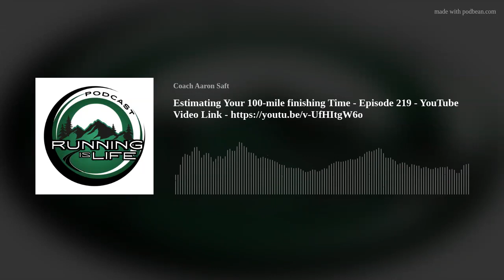Estimating Your 100-mile finishing Time - Episode 219 - YouTube Video Link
In this episode, I identify two ways you can establish a predicted finish time for your next 100-mile event. I suggest watching the video on this one as I go through my TrainingPeaks upload of my race at Heartbreaker to walk you through how I estimated my finish time for the 2024 Hellbender 100-miler.
I appreciate Drew sending in the question that prompted this episode. If you have questions about this episode or anything else I may be able to answer, please don't hesitate to reach out!

If you found this episode useful, please share the Podcast.
Aaron Saft
Running Is Life Coaching &amp; Podcast
I'd be remiss not to thanks to my Patrons for their continued support!